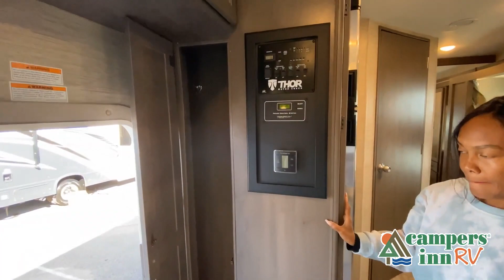Thor-Chateau-31EV - by Campers Inn- America's Trusted RV Resource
Thor Motor Coach Chateau 31EV Class C gas motorhome highlights:
Rear Private Bedroom
Bunk Over Cab
Jackknife Sofa
Dream Dinette
Bunk Beds
Bring the whole family with you in this motorhome! The grandkids can sleep on the set of 27" x 72" bunk beds, and you can sleep on the 60" x 75" queen bed in the rear private bedroom which also has a closet and dresser for your clothes and TV prep for entertainment. Plus, you can access the dual entry bathroom directly from the bedroom or the hallway next to the bunk beds. Relax in true comfort on the 68" jackknife sofa while you watch a movie on the 40" TV or play a few card games at the 71" Dream Dinette. There is also a 52" x 96" bunk over cab for even more sleeping space!
Experience a smooth ride to each destination with the Ford E-Series chassis or optional Chevy chassis on these Thor Motor Coach Chateau Class C gas motorhomes! The 31 ft. models even feature a MORryde SmoothTECH™ ride suspension system and automatic leveling jacks with touch pad controls for easy set up. They are constructed with a welded tubular aluminum roof, sidewall cage construction, vacu-bond laminated roof, walls, and floor with block foam insulation to keep the heat and air conditioning inside. The slick fiberglass exterior with graphics package is sure to turn heads down the highway too. Come find your favorite one today and get on the road!
Campers Inn- America's Trusted RV Resource
36 Locations and Growing!
        ARIZONA
        ALABAMA
        Madison, AL
        DAKOTAS
        Bismarck, ND
        Minot, ND
        FLORIDA (NORTH)
        Jacksonville North, FL
        Jacksonville South, FL
        Jacksonville West, FL
        FLORIDA (CENTRAL)
        Leesburg, FL
        Ocala, FL
        GEORGIA
        Acworth, GA
        Macon, GA
        Savannah, GA
        Tucker, GA
        MIDWEST
        Collinsville, IL
        Davenport, IA
        Louisville, KY
        Naperville, IL
        Richfield, WI
        Troy, OH

        NORTHEAST
        Kingston, NH
        Merrimack, NH
        Raynham, MA
        Sewell, NJ
        Toms River, NJ
        Union, CT
        NORTH CAROLINA
        Kings Mountain, NC
        Mocksville, NC
        Raleigh, NC
        SOUTH CAROLINA
        Charleston, SC
        Conway, SC
        Myrtle Beach, SC
        PENNSYLVANIA
        Philadelphia, PA
        Pittsburgh, PA
        VIRGINIA
        Fredericksburg, VA